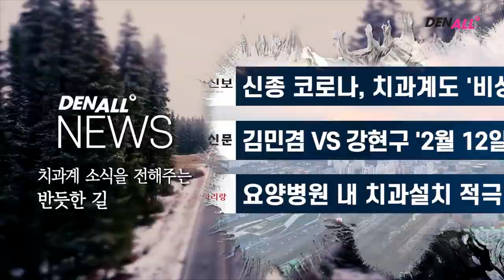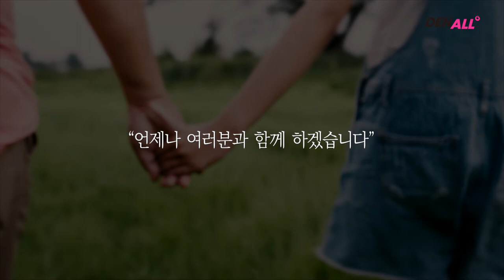덴올 소통 콘텐츠 소개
치과인의 삶이 녹아있는 따뜻한 길 [덴올 초대석]
누구나 참여할 수 있는 만남의 길 [열린 공간]
치과계 소식을 전해주는 반듯한 길 [덴올 뉴스]
정보가 가득 담긴 유익한 길 [덴탈인포]
덴올의 소통 콘텐츠는 이 모든길을 여러분과 걷고 싶습니다!